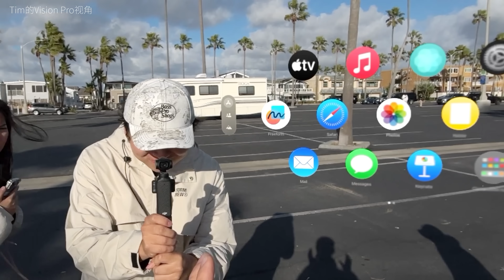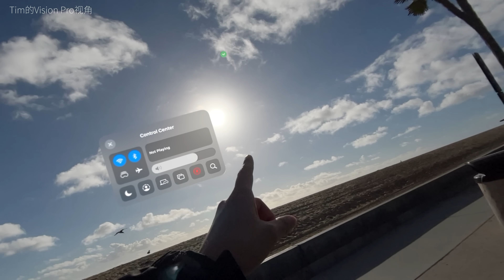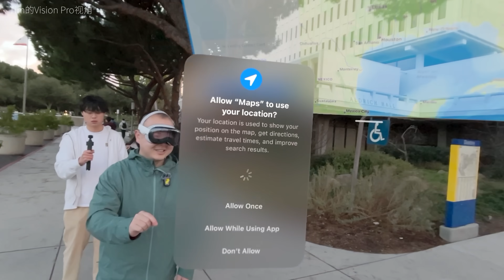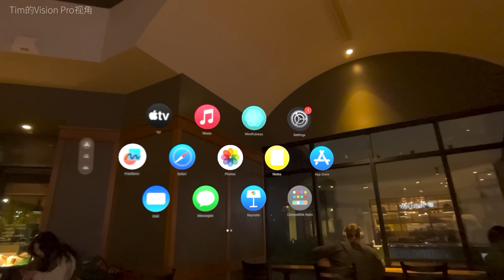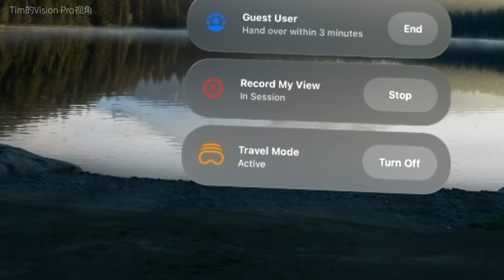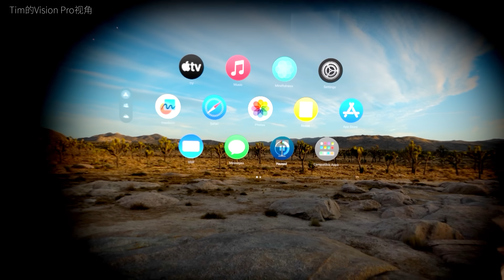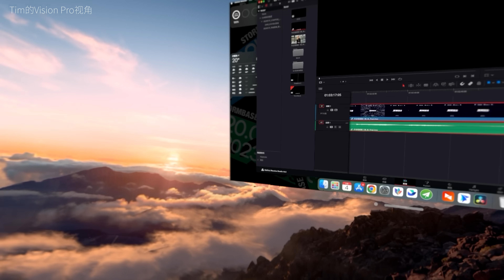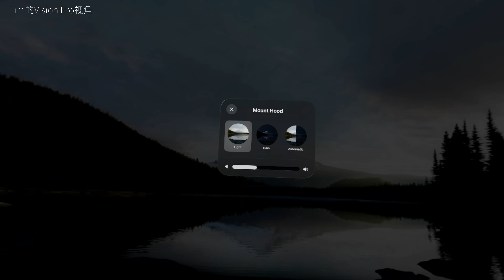连续佩戴 Vision Pro 30小时后，我们悟了...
跨越数万公里，持续30小时，持续佩戴Vision Pro体验如何？不要摘挑战最终谁会胜出？欢迎收看本期视频，如果你喜欢的话，请多多支持我们，并将视频分享给朋友们看看！